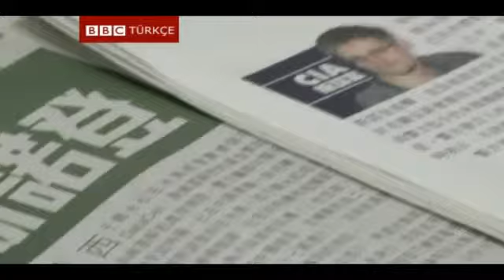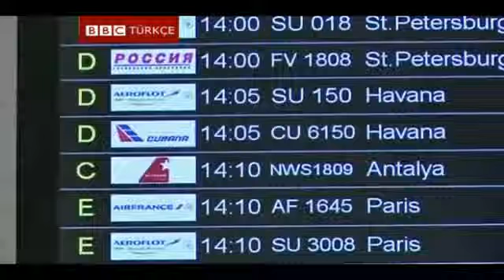Snowden firarda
Amerika'nın gizli belgelerini sızdırmakla suçlanan Edward Snowden ülkesiyle saklambaç oynuyor. Hong Kong'dan kaçtı ama şimdi tam olarak nerede olduğu belirsiz.

abd,ajan,casus,cia,ekvator,hong kong,moskova,snowden